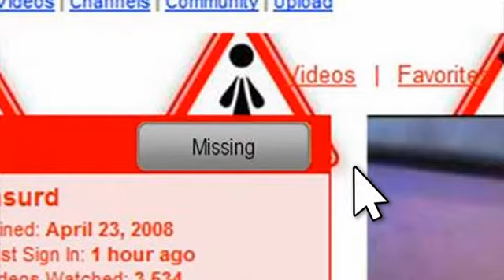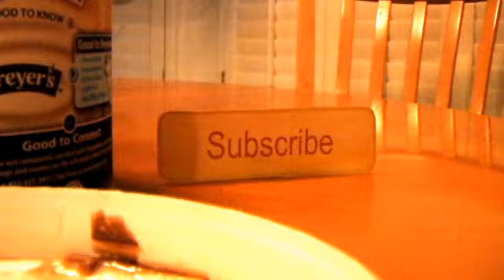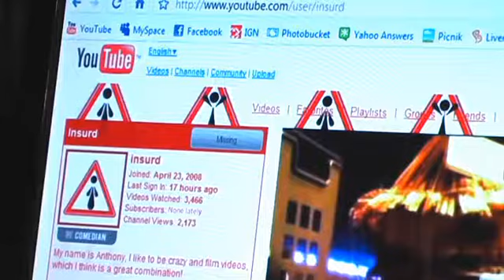Missing Subscribe Button!?